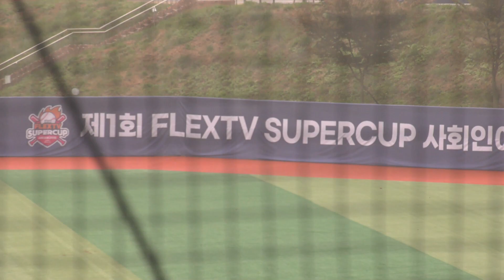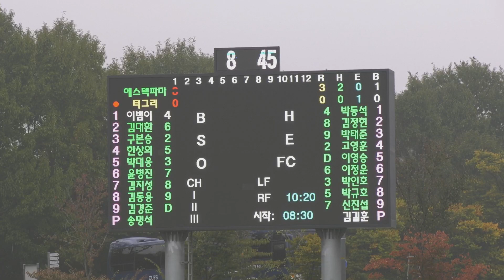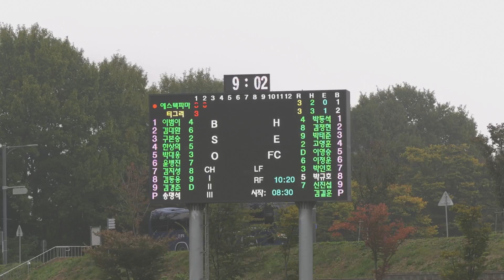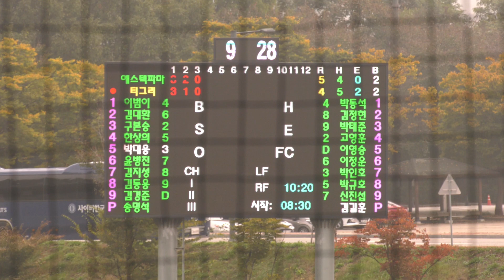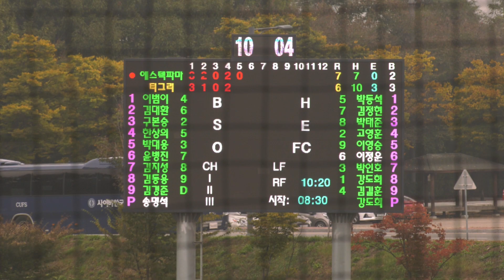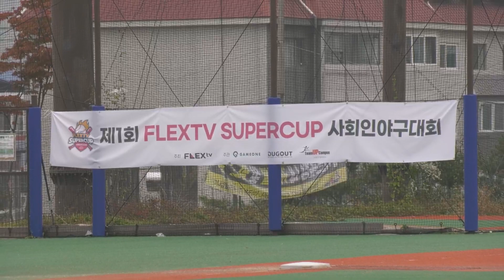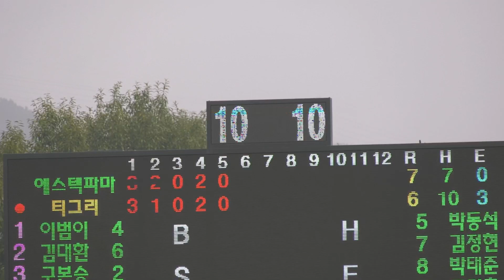[준결승 다시보기] 사회인 야구대회 플렉스티비 슈퍼컵!!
역대 사회인 야구 대회 최다 상금!!

제1회 플렉스 티비 슈퍼컵 사회인 야구 대회

더 많은 방송을 보고 싶다면?